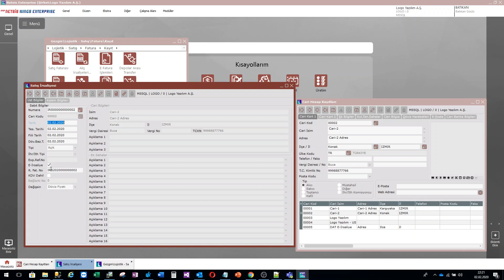Logo Netsis E-İrsaliye Düzenleme (509 Nolu VUK)